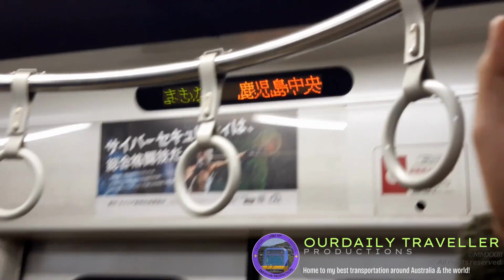(HITACHI 2Lvl IGBT) The blaring journey from Kagoshima → Kagoshima Chūō Terminus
My Lord, guess what? The traction motor literally sounds like Waratah Trains in Sydney because of a similar VVVF.
Filmed on: 29th Dec '22 (Mon.) at around 09:38PM (JST)

*SPECIFICATIONS*
Rolling Stock: JR Kyushu 817-0 series in blue (Hitachi A-train)
Fare Cost: ¥210(adults),¥100(child)
My Ratings: ★★★★☆ About 92.50% overall

*COPYRIGHT REMINDER*
NOTE: Please don't forget that you MUST not upload my pointless video could be subjected to copyright unless you have consent as rights to obtain for your project.